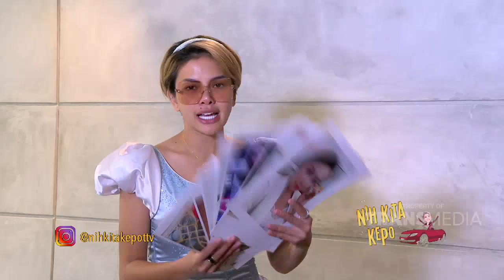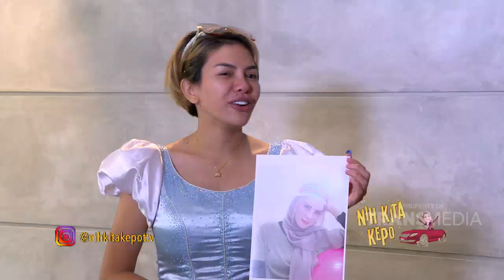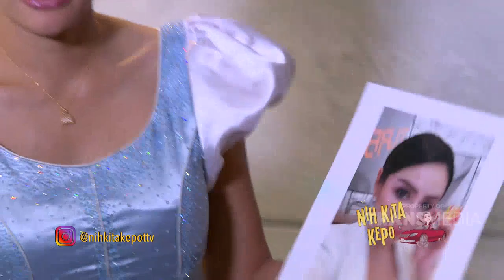Yang Dilakuin Vicky Selama Di dalam Penjara - Best Moment Nih Kita Kepo (23.9.20)